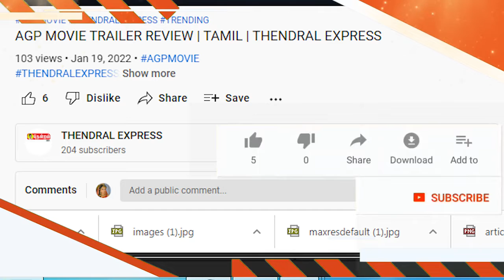தென்ஆப்பிரிக்கா தொடர்ந்து முதலிடம்... | THENDRAL EXPRESS